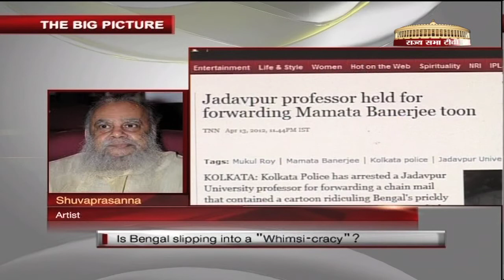The Big Picture - Is Bengal slipping into a "Whimsi-cracy"?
Rajya Sabha TV RSTV Anchor: Girish Nikam Guests:

Nilotpal Basu, Central Committee member, CPI(M), D.Bandopadhyay, Trinamool Congress MP(RS), Shuvaprasanna, Artist, Sudhir Tailang, Cartoonist, Atanu Bhattacharya, Chief Of Bureau, Bartaman.